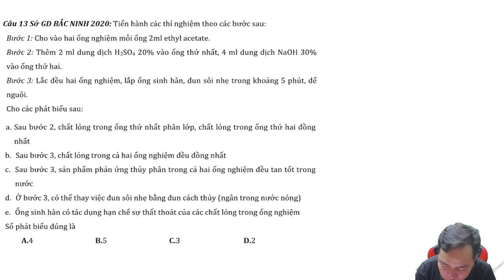Tiến hành các thí nghiệm theo các bước sau:Bước 1: Cho vào hai ống nghiệm mỗi ống 2ml ethyl actate